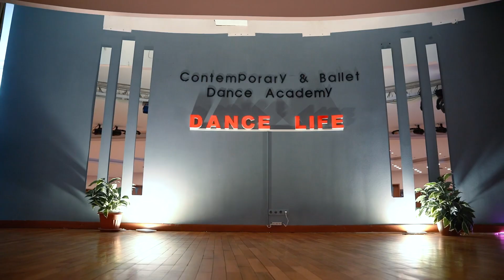Sarik Karichashvili Contemporary Dance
🩰 არ გამოტო, გახდი ჩვენი აკადემიის წევრი ❤️‍🔥

▪️ასაკობრივი ჯგუფები: 5-6 / 7-9 / 8-12 / 9-12 / 12-16 / 7-12 / 13-35 💃

აკადემიის პროგრამაში შედის:
▪️გამაჯანსაღებელი ვარჯიშები (ფიზ.მომზადება)
▪️კუნთების გაძლიერება და ფლობა (გაწელვები)
▪️სხეულის სწორი განვითარება
(სპეც. პროგრამა სავარჯიშო ხალიჩებზე)
▪️ბალეტის კლასი
▪️თანამედროვე ქორეოგრაფია
(Contemporary dance)

🕋 მისამართი: ქ.თბილისი. წერეთლის #116 / დიდუბე პლაზას შენობა 🆕️